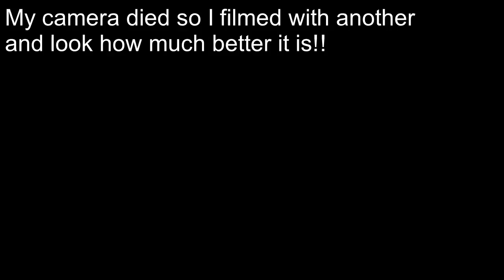things I'm loving right now (watch me get attacked by bugs)